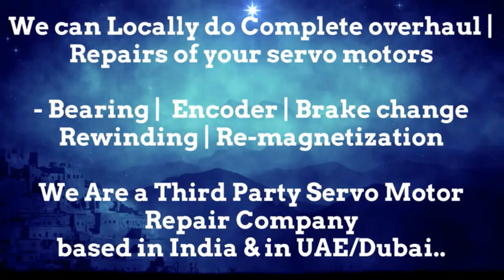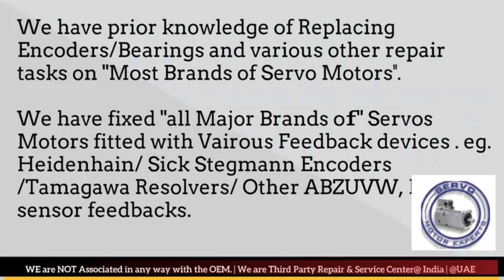Bental Motion Servo Motor Drive Encoder Adjust Repair Ludhiana Pimpri Coimbatore Kolkata India